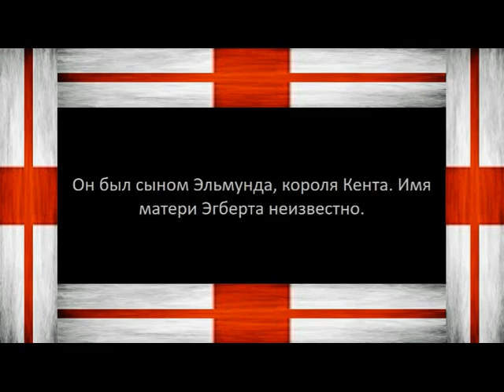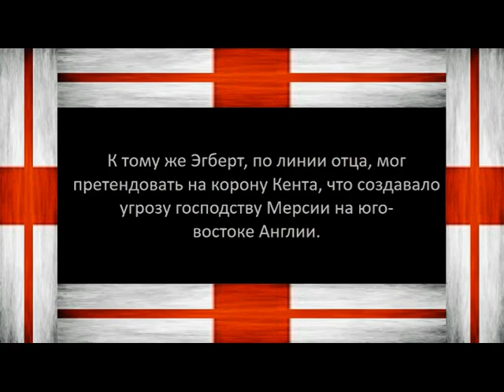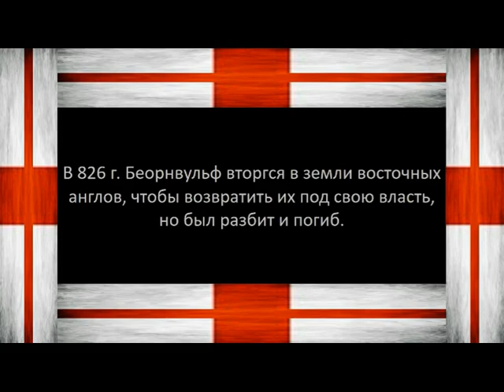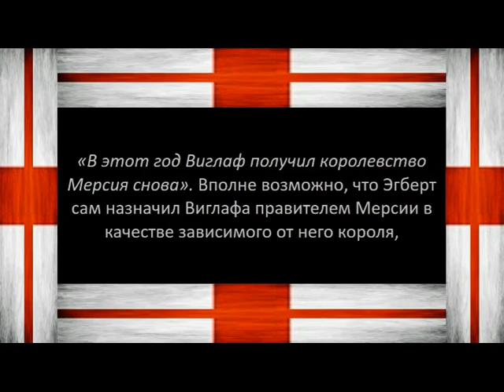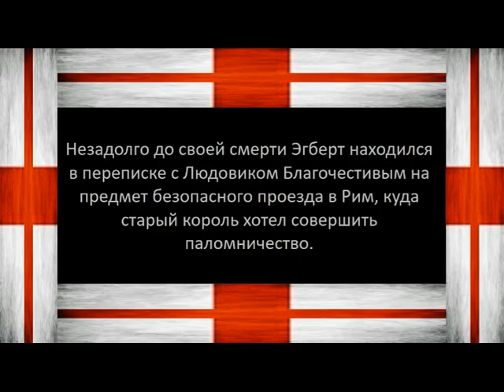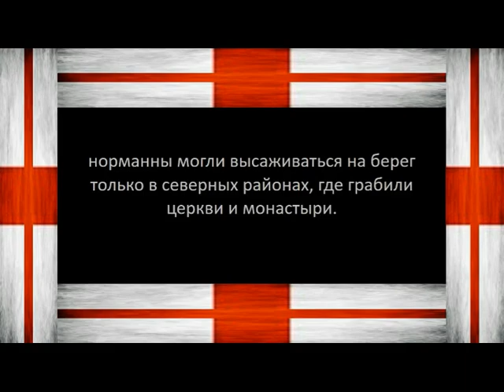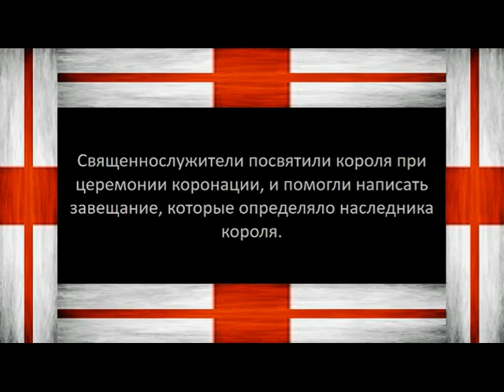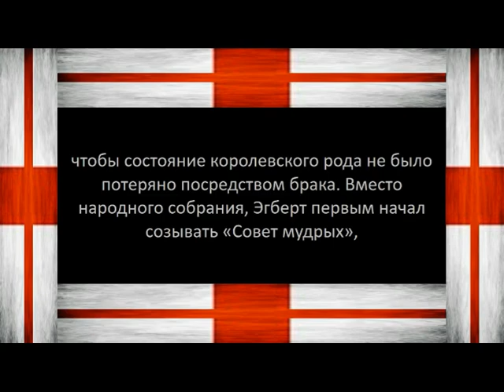Первый король Англии Эгберт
Эгберт является первым королём Англии. Он происходил из Уэссекской династии, несколько поколений которой не занимали престол Уэссекса. Он был сыном Эльмунда , короля Кента...